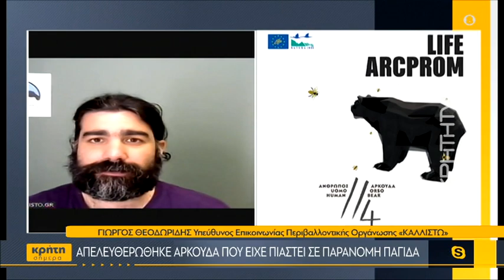Απελευθερώθηκε αρκούδα που είχε πιαστεί σε παράνομη παγίδα